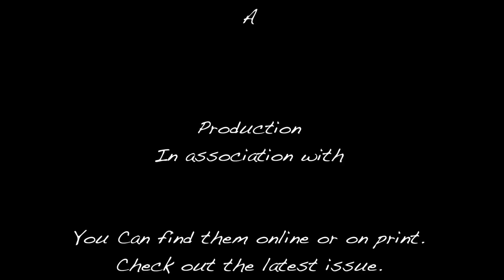TRA'JON COTTON INTERVIEW 2016